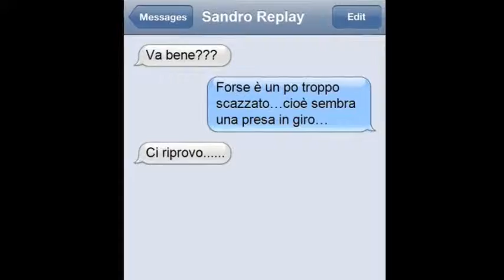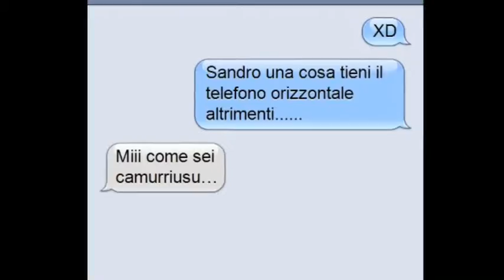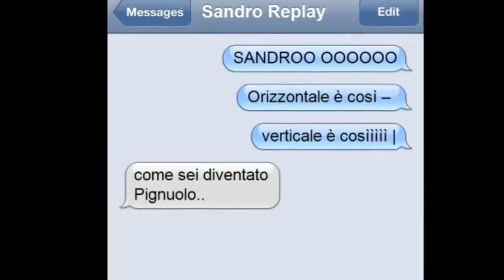Shout out n 2 MC Replay